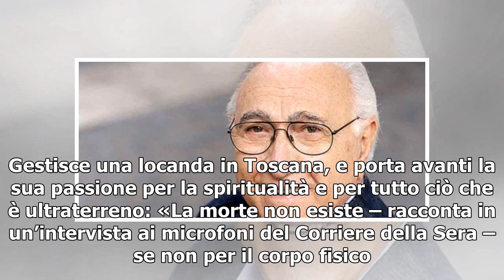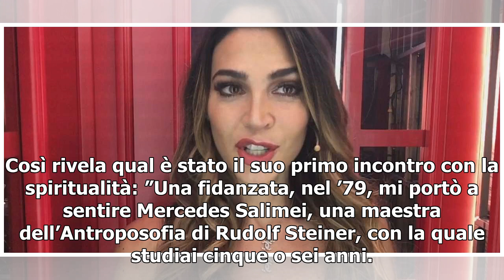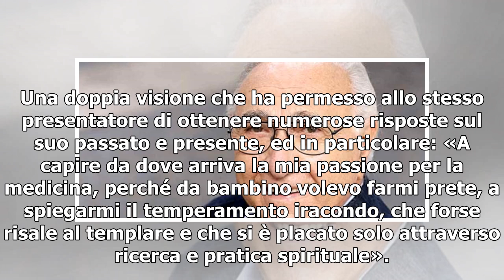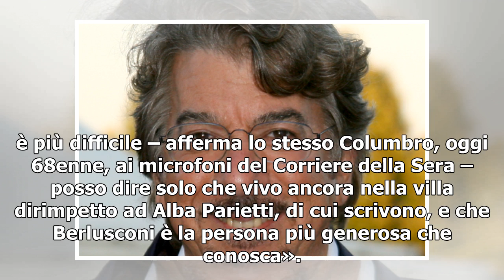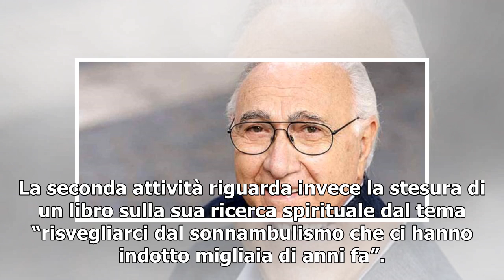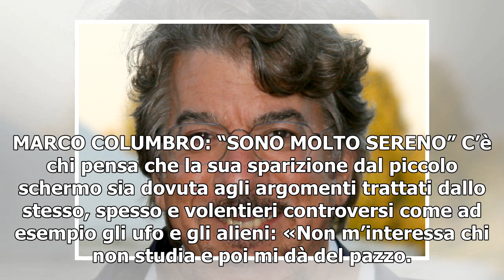MARCO COLUMBRO/ “La morte esiste solo per il corpo fisico, sull’ictus del 2003…”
Marco Columbro vive ormai da una ventina d’anni serenamente lontano della televisione. Dopo una lunga carriera in Mediaset, ha trovato le porte chiuse e si è dedicato ad altro. Gestisce una locanda in Toscana, e porta avanti la sua passione per la spiritualità e per tutto ciò che è ultraterreno: «La...